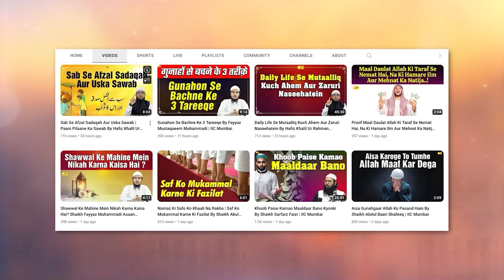Maal Kamane Ka Sahih Waqt Kya Hai? By Shaikh Abdus Shakoor Madani | IIC Mumbai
Bank Account Details:
ILM FOUNDATION
ICICI Bank
Savings account
IFSC CODE-ICIC0001028